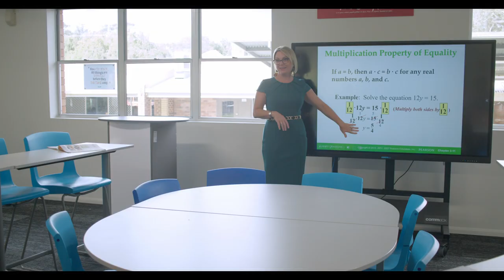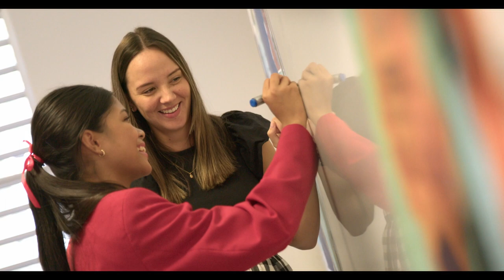Trinity College, Beenleigh